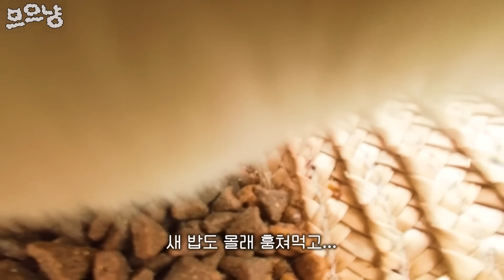이대로 집고양이가 되었으면 정말 좋겠다.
❗화면 상단/ 하단의 c버튼으로 자막을 켜고 끌 수 있습니다❗
✨설정- HD화질(1080p60)로 변경하면 좀 더 선명하게 보실 수 있습니다!✨

옛)날쌘돌이 현)집돌이 똘이의 가장 완벽한! 여름방학 첫 번째 이야기!

오늘도 진심으로 감사드립니다💘

0:00 날쌘돌이 시절의 똘이
1:24 어째서 볼 때마다 누워있는 겨..?
2:09 아무래도 내가 알던 그 똘이가 아닌걸..
3:04 똘이를 얕보지 말자!
3:20 다른 친구들은 이랬는데,
3:47 여름 한정 집고양이가 된 똘.
4:06 똘이를 만난 이후로 사라지지 못했던 불안함.
4:57 완벽한 여름방학을 보내는 똘이, 오히려 좋아
5:29 다 좋은데 말이지.. 뭔가 좀 달라졌다?
5:50 이렇게 초롱초롱할 일이야?
6:20 똘이가 1g도 사라지는건 원하지 않는다..
6:32 똘이의 다이어트 프로젝트 돌입..⭐

🎵Track : 동물농장 2 -    • [동물처럼 귀여운 음악] 동물농장 2 | 멍멍이 동물원
🎵Track : 펭귄의 하루 -    • [펭귄만큼 귀여운음악] 펭귄의 하루 | 내 하루를 길고 외로와~ 🐧

🎵Link :    • 복실복실 댕댕아🐾(Puppy Dance) l 귀여운 음악, 브이로그...